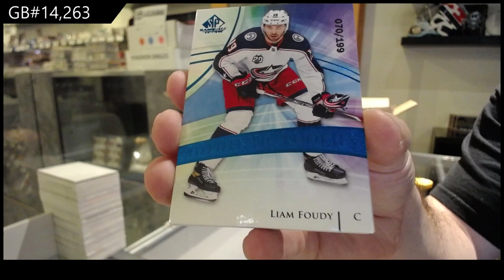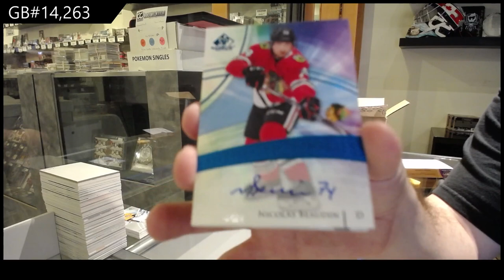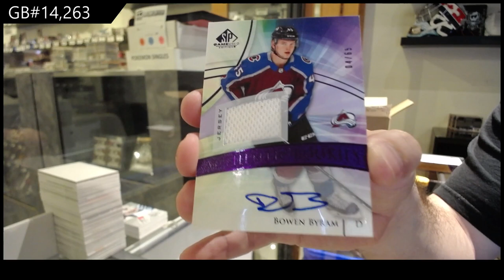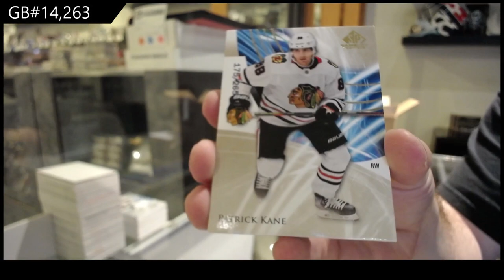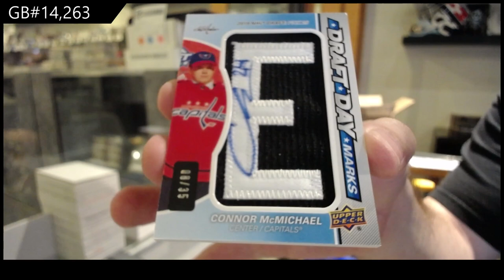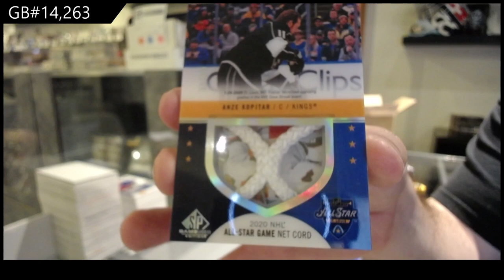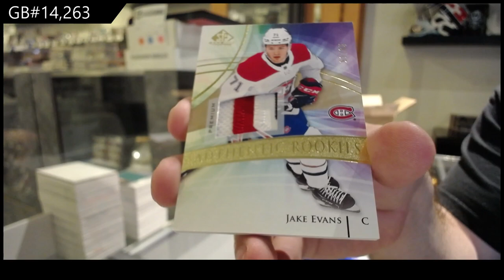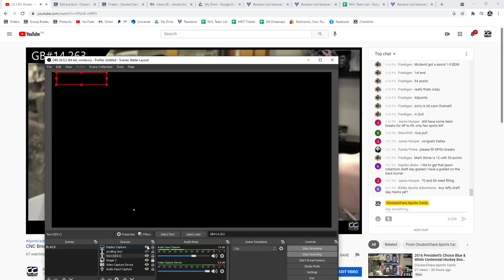20-21 Upper Deck SP Game Used Hockey 10 Box Case Break - C&C GB #14,263